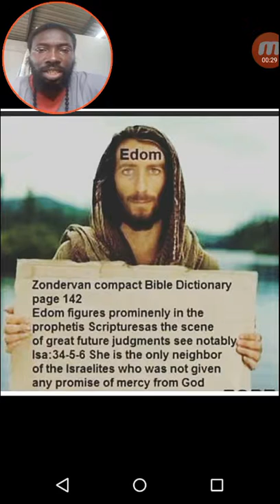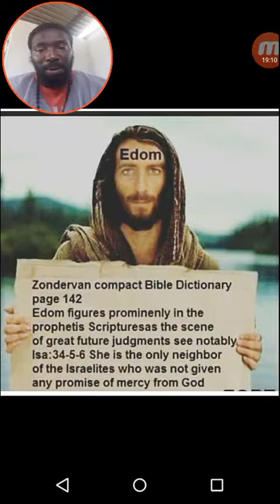For he shall have judgement without mercy, that shewed no mercy